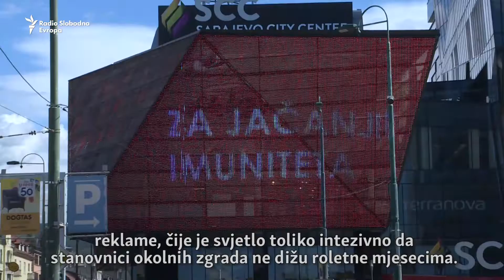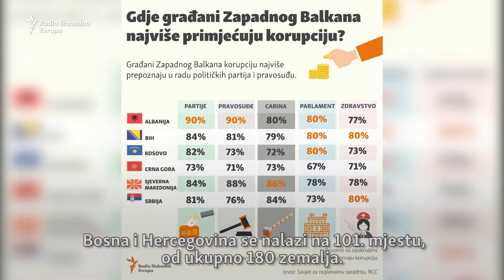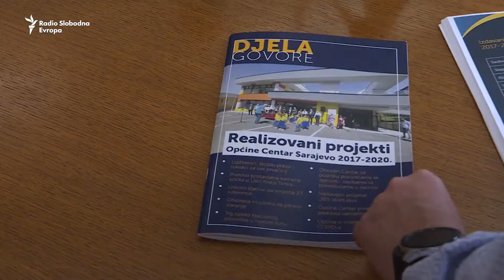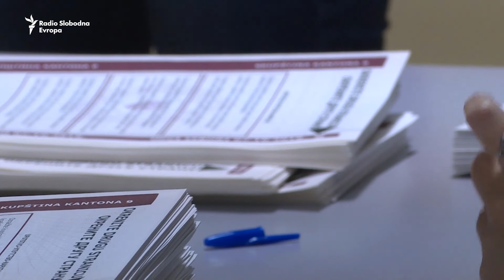Preispitivanje vlasti u centru Sarajeva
Koliko je općinska vlast važna u životu građana, a koliko se njihov glas i mišljenje računa u radu općinskih načelnika? Stanovnici sarajevske općine Centar pobunili su se zbog plana da u parku Općina dozvoli gradnju poslovne zgrade i podzemne garaže.